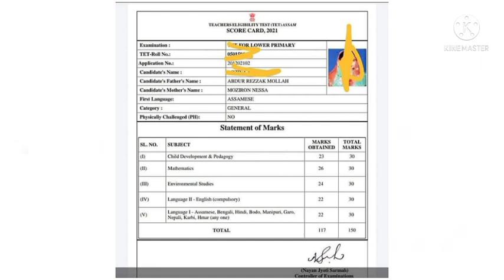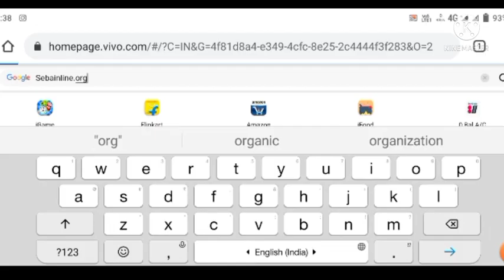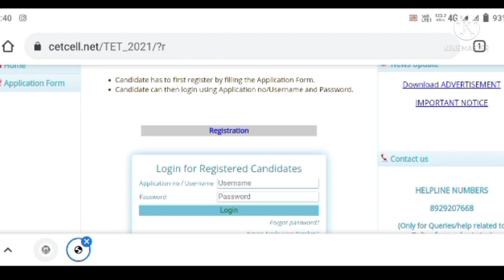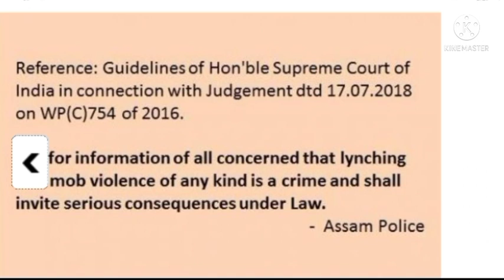Good news ATET 2021/CIDয়ে গ্ৰেপ্তাৰ কৰিলে এজনক/কেনেকৈ অনলাইনত ছাব আপোনাৰ ৰিজাল্ট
Good news ATET2021/CIDয়ে গ্ৰেপ্তাৰ কৰিলে এজনক/ কেনেকৈ অনলাইনত ছাব আপোনাৰ ৰিজাল্ট